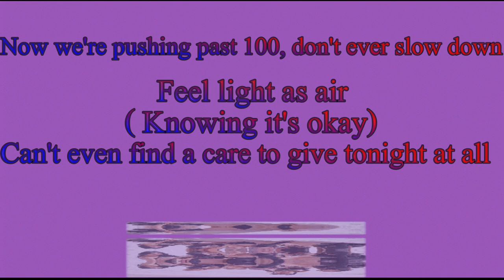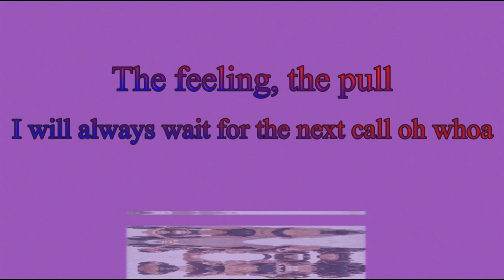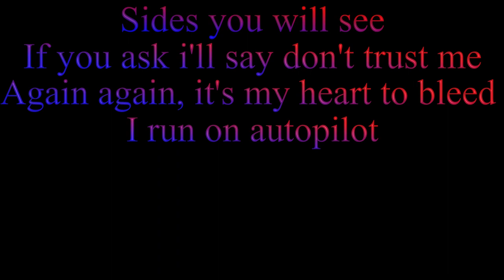Purple Kiss- Autopilot [English Rewrite Version Lyrics]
OPEN ME:
Hello everyone (^-^)/,
PLEASE NOTE !!
--The videos on this channel are not vocal cover nor are they intended to be a translation in any form of the Korean lyrics.
--All lyrics on any video on this channel are re-imagined original lyrics crafted by myself, with the exception for any english lines that were already in the original song.
--I aim for my lyrics to fit into the melody of the song so it can be son
--Sometimes, I will change certain aspects to the original english words/lyrics already in the song if needed, that goes for the theme and or meaning of the original song
--Feel free to utilize any of my lyrics, please credit I do work hard on these videos and lyrics
(Lyrics)
(Autopilot)
Ooh, oh

Can we jump into the car and see twilight skylines, I don't care
Wanna go anywhere
Have no place i'll call home
Now we're pushing past 100, don't ever slow down
Feel light as air (Knowing it's okay)
Can't even find a care to give tonight at all
I'm afraid you'll meet your end
I can't run from the problems I keep letting back in, I'm alone now

I feel like a monster, nobody can stop
Even myself I can't control
I never change my mind like autopilot, autopilot
Rock you like hurricane, nothing can stop me
Always right off the ledge i'll fall
Always on my mind like autopilot, autopilot

There's no reason I love chasing the thrills of taking life's last ride
If we lived different times, (another time)
If I come back from the end we can dance again
If you're tired turn your back know i'm good with it
The feeling, the pull I will always wait for the next call, oh whoa

Yeah I can't stop going outta my mind
Ride a contrail, shoot me down, let me burn with the sun
Sides you will see, if you ask i'll say don't trust me
Again again, it's my heart to bleed, I run on autopilot

Always right of the ledge i'll fall

Ooh, oh

Only my last breath i'll control
I'll never change my mind like autopilot, oh
+Comments and feedback always welcome !

Editing & English rewrite lyrics were done and owned by me (Mindyourbias)

If you enjoy the artist in this video please support them !